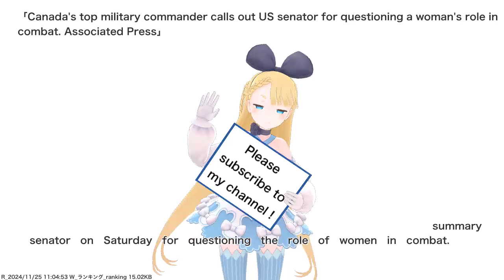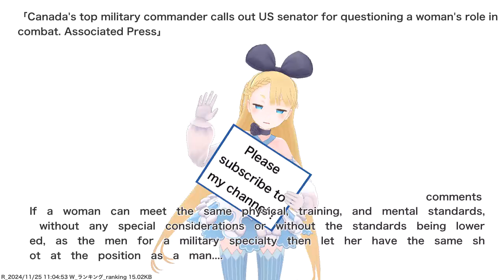Canada's top military commander calls out US senator for questioning a woman's role in combat....